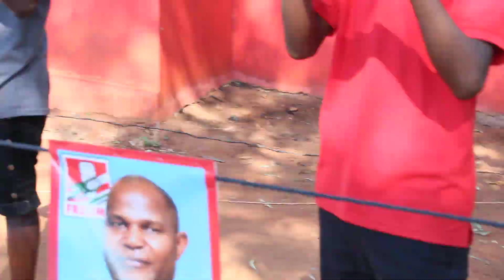NA MARCHA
@CURTA E PARTILHA EU AGRADECO